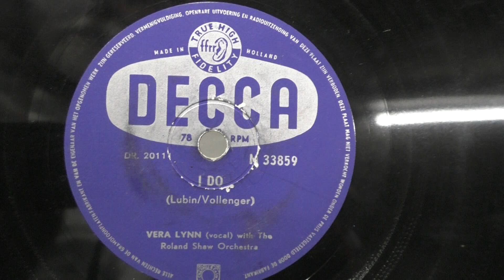Vera Lynn: I do. (1955).